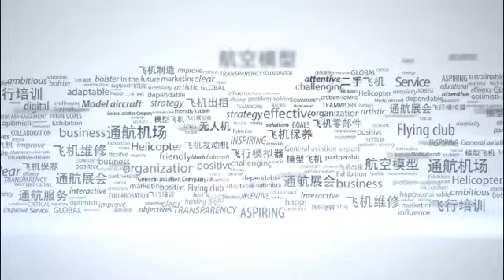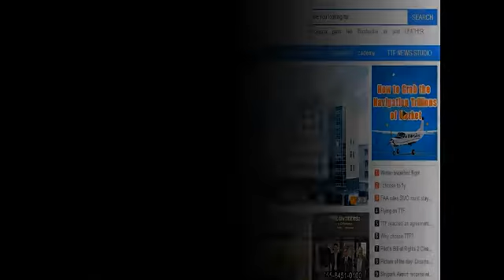A Gallery of EAA AirVenture Oshkosh 2017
This video is about the gallery of EAA Airventure Oshkosh 2017, produced by Evangleline Luo of TTFLY. And TTFLY commits to be the most professional and famous aviation trading online platform. It carries thousands of GA companies, including government airports, aircraft manufacturers, aircraft rental and sales, flight training and so on.